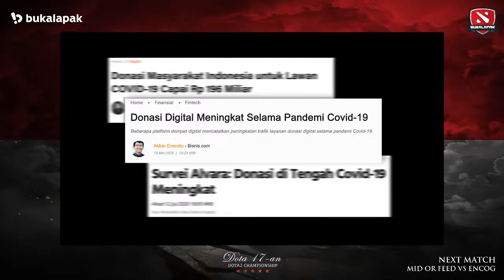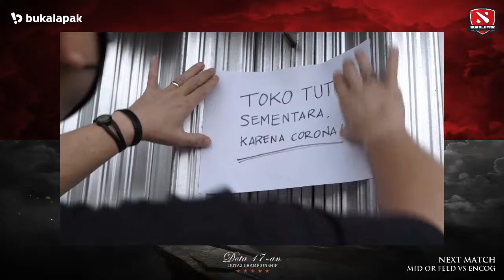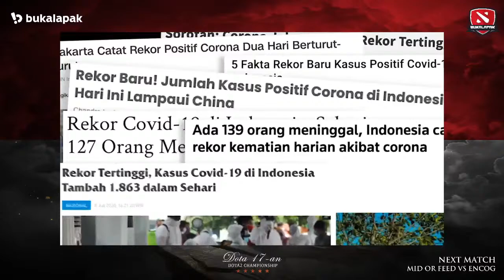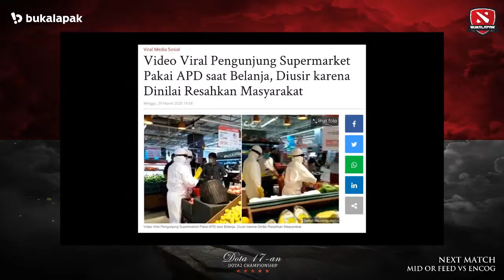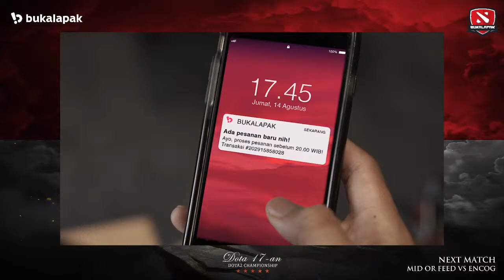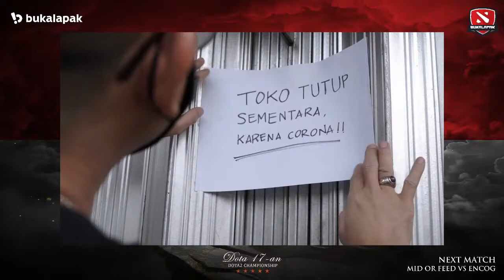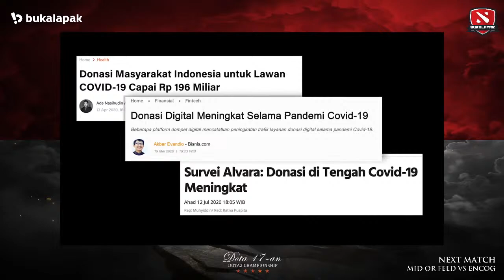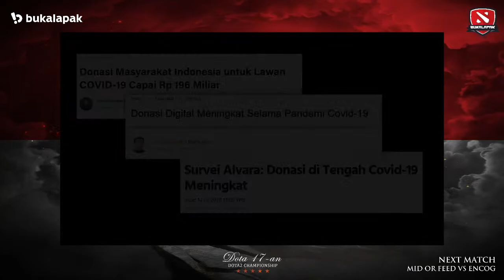Bukalapak Dota 17an - MID or FEED vs eNCOG - [Bo3] LOWER BRACKET FINAL!!!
LOWER BRACKET FINAL - Best of 3

Intro: (0:00)
Game 1: (5:33)
Game 2: (43:26)